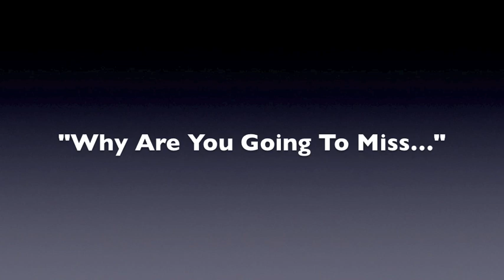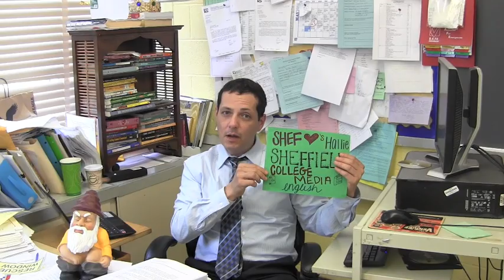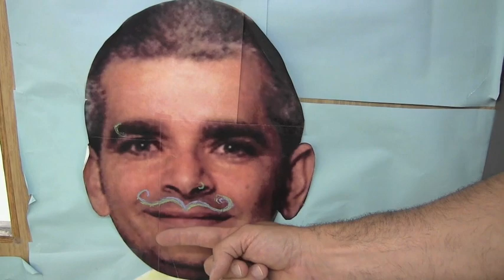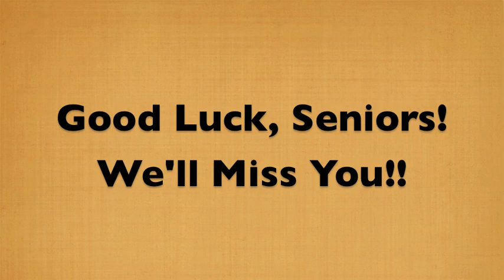Student Government - Senior Goodbye 2014